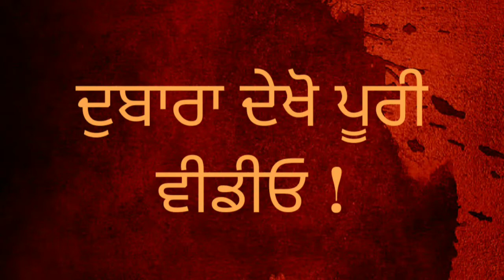R NAIT ਤੇ RADHE MAA ਦਾ ਪਿਆ ਪੇਚਾ!! VIDEO ਹੋਈ VIRAL